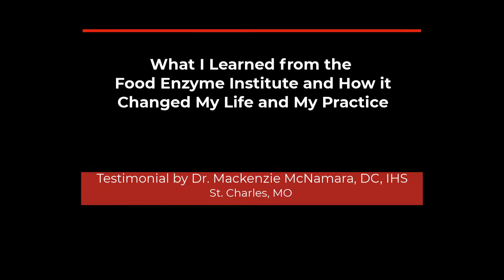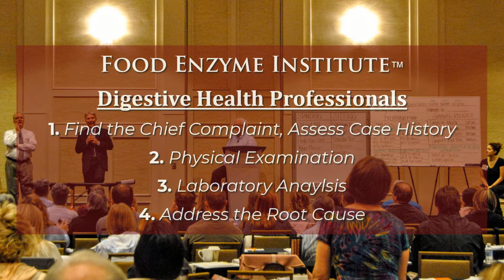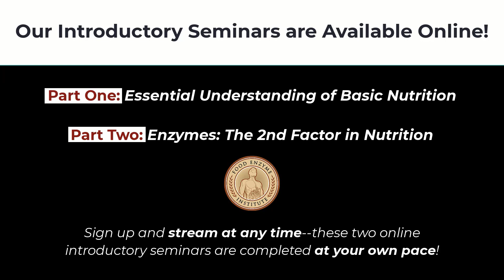Testimonial by Dr. Mackenzie McNamara, DC, IHS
How the Food Enzyme Institute changed my life and my practice.